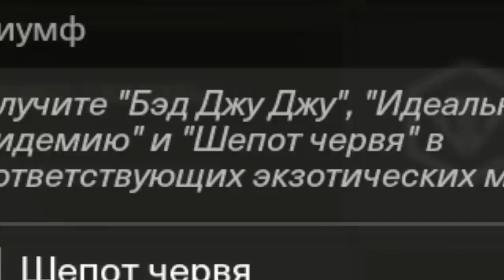Destiny 2. Другая сторона: Злые силы. Квест, как получить экзотическую импульсную винтовку.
Дождались квеста на старую, добрую винтовку - Bad Juju.